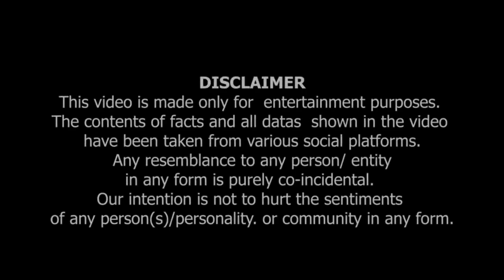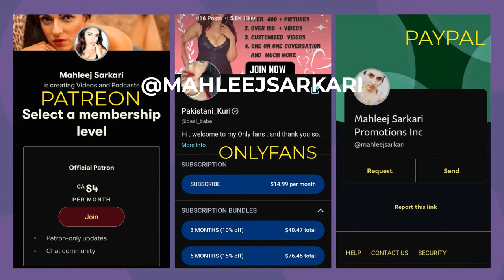What is Muslim Identity | Discussion With @rozsharma | Mehbooba Mufti.